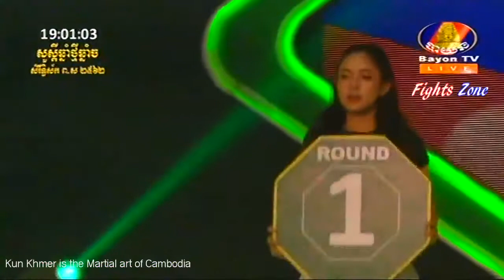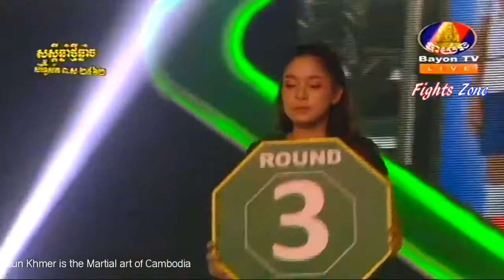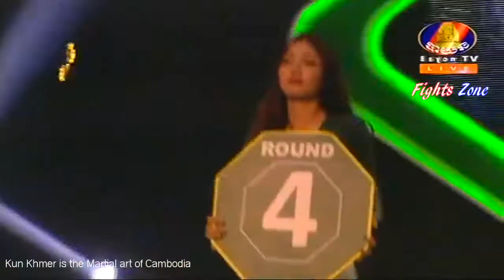Cambodia boxing, Kun Khmer,ប៊ុន សុធា និង កាវរៀនថង